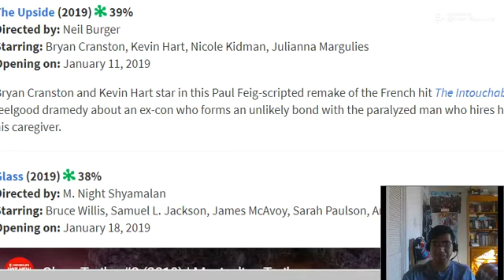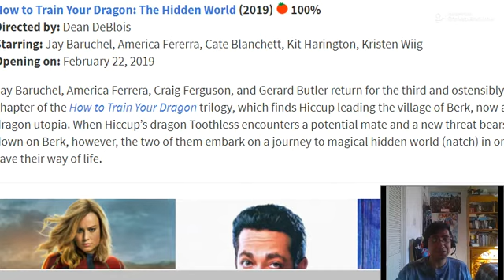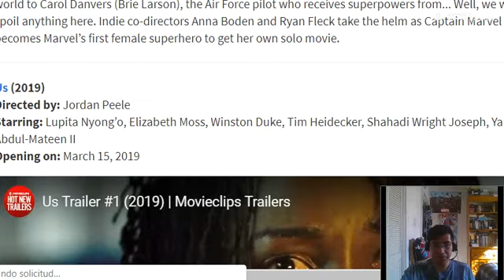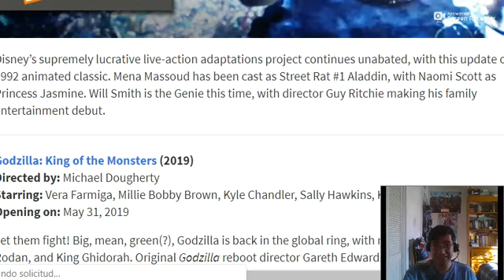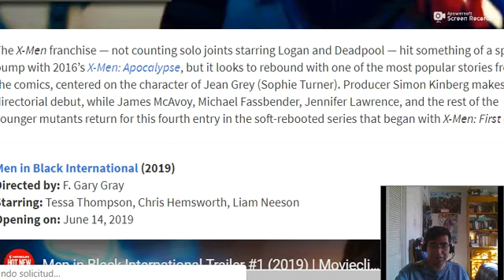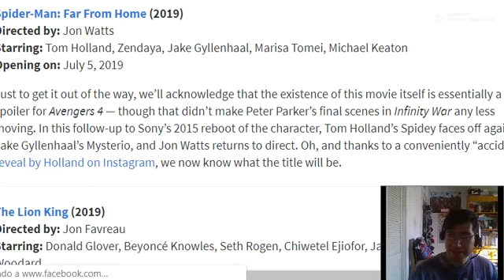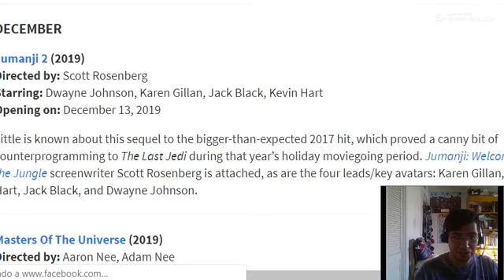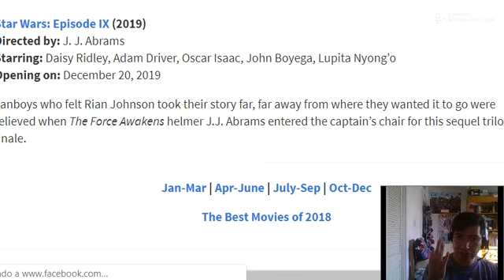TOP 10 EXPECTED FILMS FOR 2019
cine,series, critica de cine, critica de series, opinion, reviews,
EN ESTE VLOG MI TOP 10 DE LO MAS ESPERADO EN CINES PARA ESTE 2019,